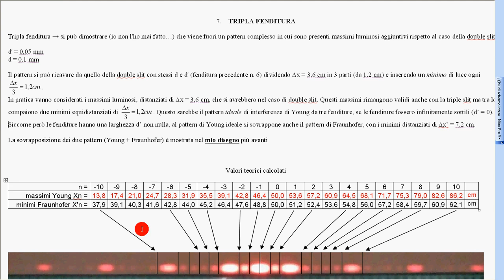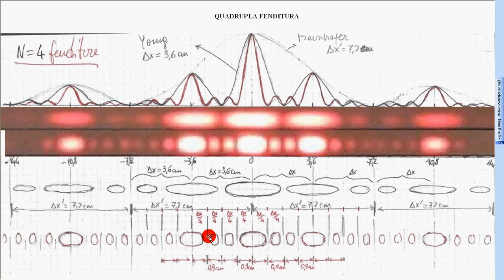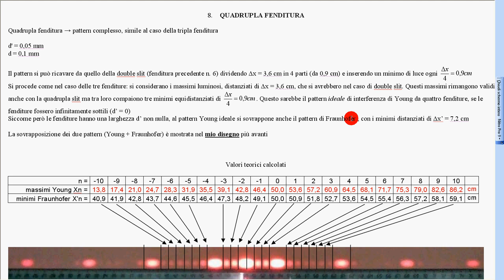19 quadrupla fenditura